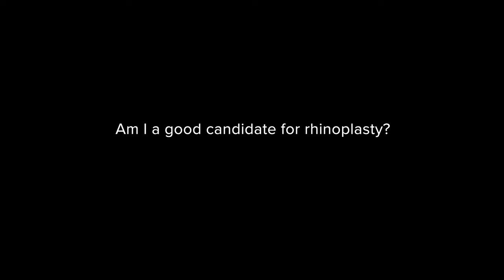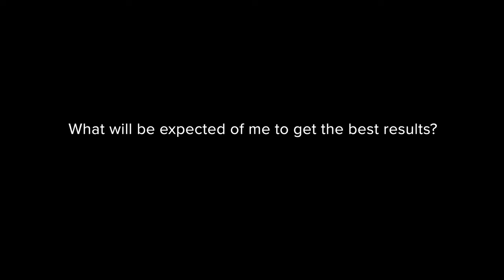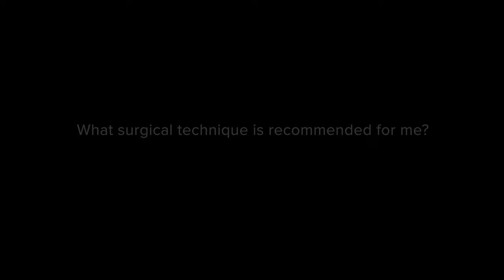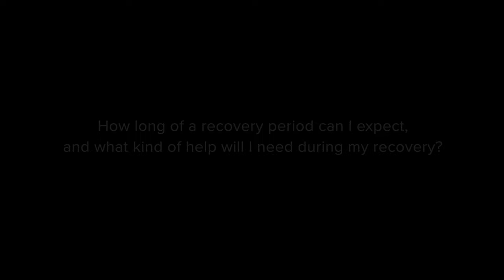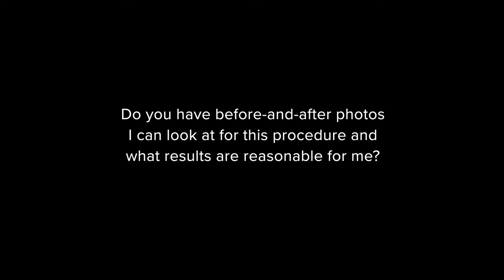Rhinoplasty FAQ's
Here are your Frequently Asked Questions when it comes to rhinoplasty. Rhinoplasty is one of the most common, yet one of the most difficult, procedures in plastic surgery.  Dr. Panossian explains several commonly asked questions when his patients consider rhinoplasty. Dr. Panossian has performed over 1000 rhinoplasties in his career and continues to innovate within the field.

0:00 Introduction
0:20 Am I a good candidate for rhinoplasty?
1:09 What will be expected of me to get the best results?
1:42 Where will you perform my procedure?
2:02 What surgical technique is recommended for me?
2:48 What kind of dressings will I have after surgery?
3:16 What is the pain like after rhinoplasty?
3:42 How long of a recovery period can I expect, and what kind of help will I need during my recovery?
4:25 What are the risks and complications associated with rhinoplasty?
5:03 How are complications handled?
5:26 How can I expect my nose to look over time?
6:14 Do you have before-and-after photos I can look at for this procedure and what results are reasonable for me?
7:15 What is ethnic rhinoplasty?

Please, don't hesitate to drop your questions, suggestions, or ideas in the comments or via direct message on socials. Your input plays a crucial role in shaping the content I create, and I'm here to provide you with the information you find most valuable with the knowledge that I have. Let's keep the conversations going!
--Dr. Andre Panossian

Follow Dr. Panossian On Social Media!
X:@DrPanossian

All information provided by Andre Panossian, MD and/or Inside Plastic Surgery on this channel and associated videos are designed to entertain and educate the general public on health care and medical conditions.  Nothing in the content or products mentioned should be considered or used as a substitute for medical advice, diagnosis, or treatment. The medical information and opinions on this channel are provided “as is” and do not guarantee or warrant that any particular service or product mentioned is safe, appropriate, or effective for you. Please contact your physician’s office for further information regarding any information presented herein. Some content presented on this channel may be of a sensitive nature.